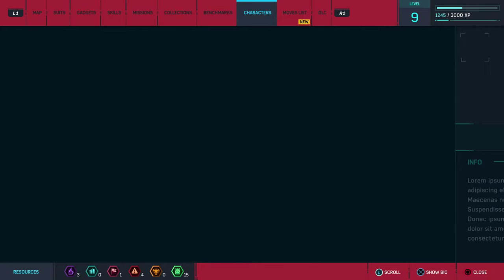WALKTHROUGH 8 SPIDERMAN PS4 PRO 4K WEBSMASH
After you have Enjoyed this Video Footage I am Now Sharing, you will LearnGameplay and Kills Montage  Check out - New Project .

Appreciate you Checking out our Video Lesson. A Like would be Appreciated by me. Our way of declaring Thank you, we will Send you, 100% Zero Cost,  We will be Notified that you have Subscribed to us so we can go to your About Page and send you a Message with the url of your Free Bonus.

Are you Ready to Learn  Gameplay and Kills Montage ?

    [Step #1]  Basics

    [Step #2]   Kills and Montage

    [Step #3]  Walkthrough

    [Step #4]  Gameplay

    [Step #5]   Moments

    [Step #6]   Webshots  and Trickshots

Thank you for Spending Time with this Video Footage. For people with any Questions With regards to  Gameplay and Kills Montage Never Wait to Communicate with Us.